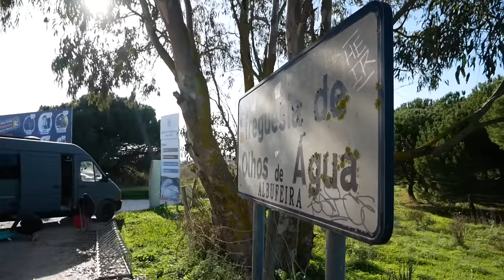Noworoczne nowości (odpowiadamy na Wasze pytania)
UWAGA: Fiat Ducato został sprzedany! Prosimy już nie pisać w tej sprawie. Auto pojechało do naszego widza ze Szczecina - też Łukasza :)

☕ Jeżeli chcesz, to możesz postawić nam kawę lub coś innego 😉 przesyłając datek przez stronę